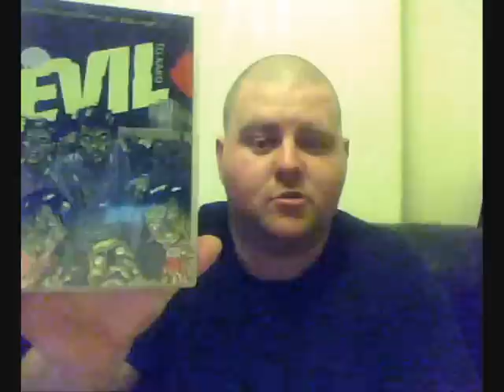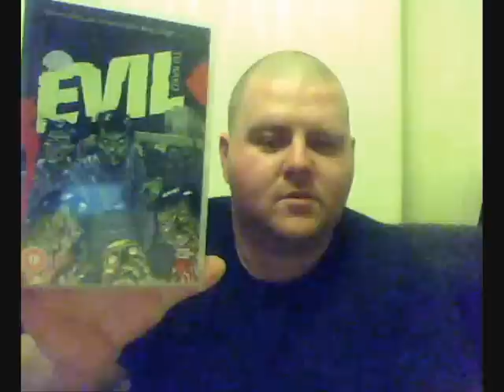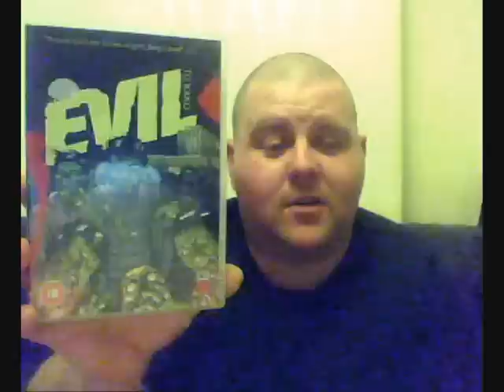Week 54 - Savini1979 Reviews Evil (To Kako)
Week 54
Savini1979
Reviews
Evil (To Kako) (2005)
Dir/Pro/Written: Yorgos Noussias
Pro: Lambros Trifillis , Petros Noussias , Claudio Bolivar
Cast: Meletis Georgiadis , Argiris Thanasoulas , Pepi Moschovakou , Mary Tsoni , Nikos Sambalis , Stavroula Thomopoulou , Andreas Kontopoulos , Yannis Katsambas , Daphne Larouni

Synopsis: An evil force is awakened in downtown Athens transforming the unsuspecting citizens into flesh hungry zombies. The few survivors will have to fight hard to stand a chance of living in this zombie infested city.

5.5 out of 10